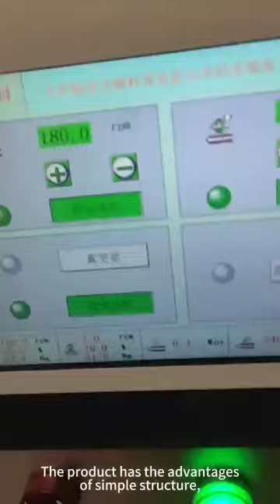Twin Screw Extruder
The machine is an integrated frame, light and beautiful, complete functions, convenient operation, space saving, is the ideal experimental equipment for high precision and high performance film forming.